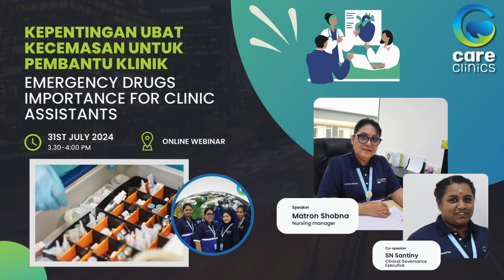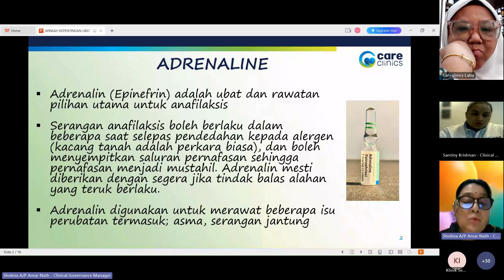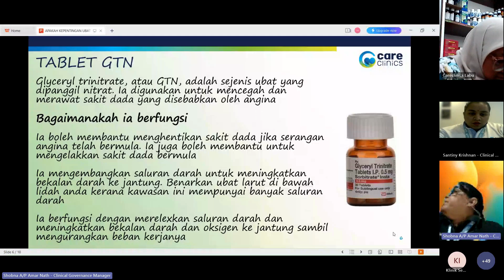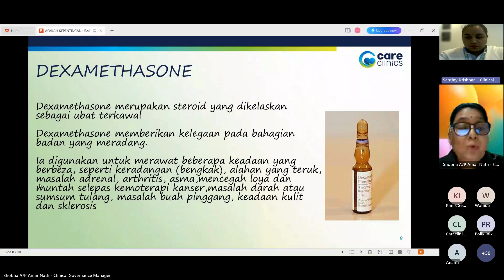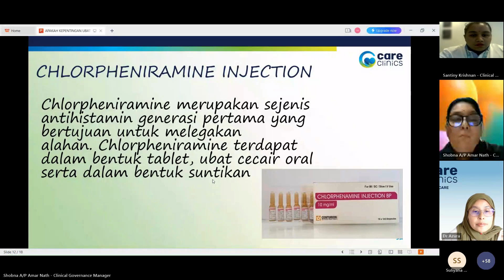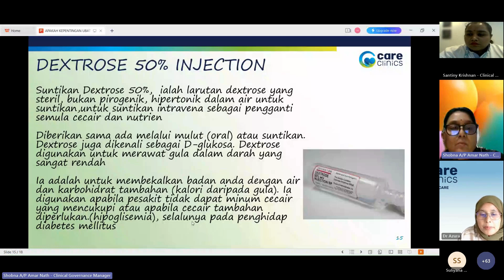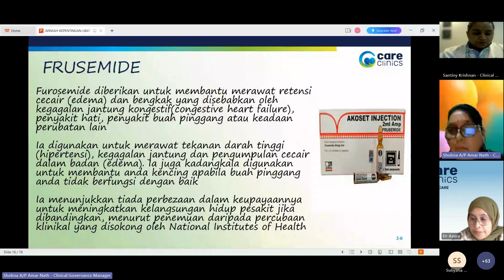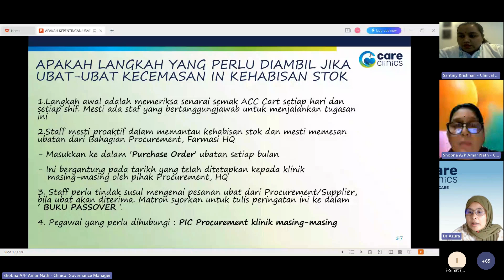Kepentingan Ubat Kecemasan Untuk Pembantu Klinik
Tajuk: Kepentingan Ubat Kecemasan untuk Pembantu Klinik
🗓️ Rabu, 31 Julai 2024
⏰ 3:00 PM hingga 4:00 PM
Penceramah: Matron Shobna
Sesi ini akan merangkumi topik-topik penting seperti kepentingan ubat kecemasan seperti GTN dan Adrenaline, keupayaan mereka menyelamatkan nyawa, dan prosedur untuk menggantikan ubat yang telah tamat tempoh. Penceramah kami, Matron Shobna, akan memberikan wawasan dan pengetahuan praktikal yang penting untuk peranan kita.